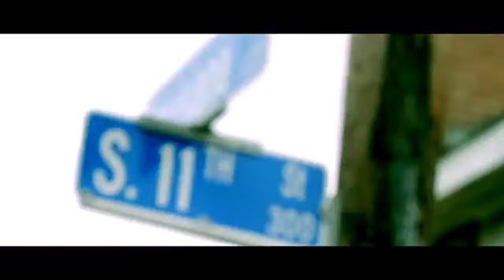February 12, 2021